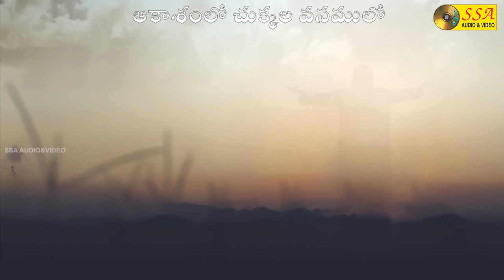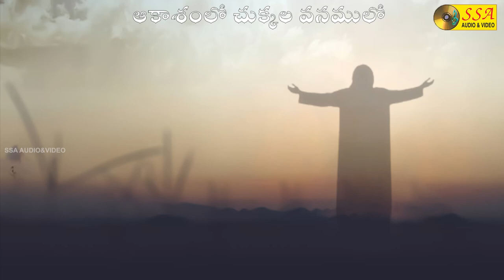Aakasamlo Chukkala Vanamulo | Happy Christmas | Audio Song |Christian Devotional Song|SSAAUDIO&VIDEO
*Song Credits*

Album :  Happy Christmas
Song : Aakasamlo Chukkala Vanamulo
Singer : S M Dasu, B Vasantha
Lyrics  :  J K Prasanna Kumar
Music Director :  J K Prasanna Kumar
Record Lable : SSA AUDIO AND VIDEO
Digital Partner : SOUNDSID™️